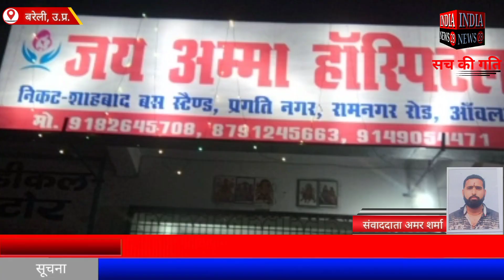बरेली के आंवला के ग्राम बहोड़ा खेड़ा में बिजली विभाग की लापरवाही से हुआ बड़ा हादसा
Official